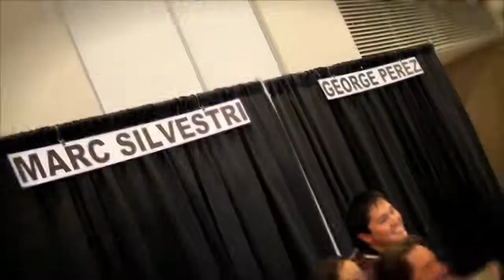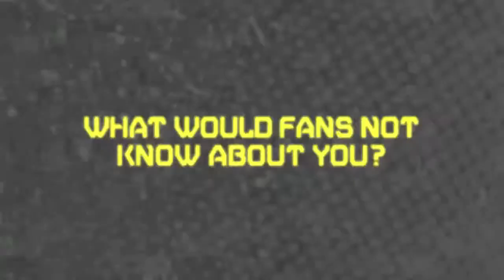Marc Silvestri - Niagara Falls Comic Con Interview